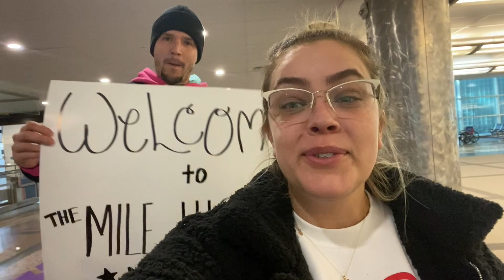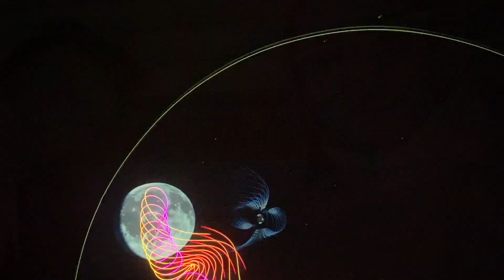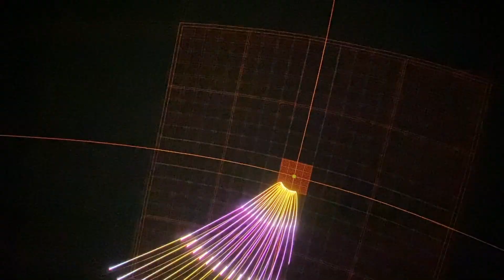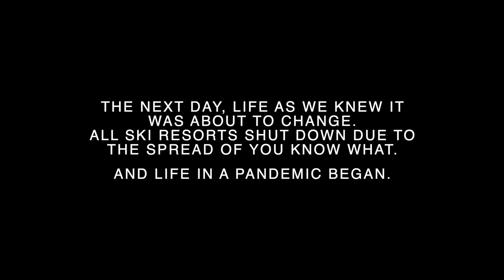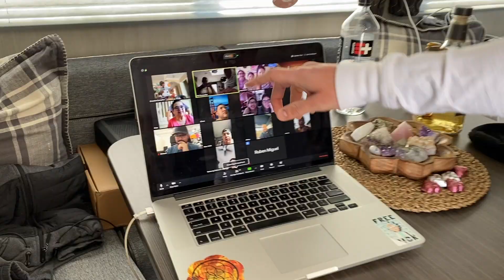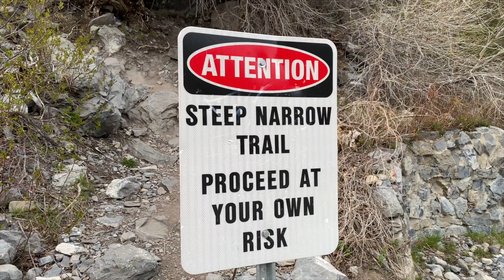2020 REWIND | ROADDAWGZTV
2020 was a weird year for everyone around the world. We experienced a lot of new and uncharted challenges. We can all agree tho that as much bad and stress we faced last year, there was a lot of good and eye opening freedoms that came with it. Staying home and tackling the projects you never had time to do, learning new hobbies, spend more time with family and finding new ways to entertain ourselves.